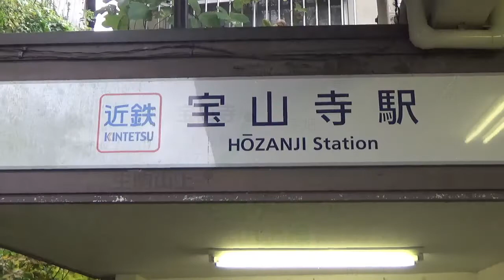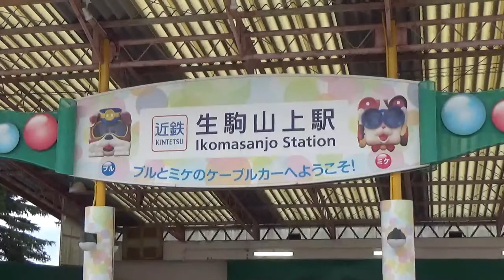【5奈良】コスプレケーブルカーに乗って日本最古の「飛行塔」を見に行ってみた。【ケーブルカーひとり旅5】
【ケーブルカーひとり旅5】生駒山上遊園地は入場無料です。近鉄生駒ケーブル　山上線（宝山寺～生駒山上）、近鉄全線３日間フリーきっぷ、鉄道ひとり旅。